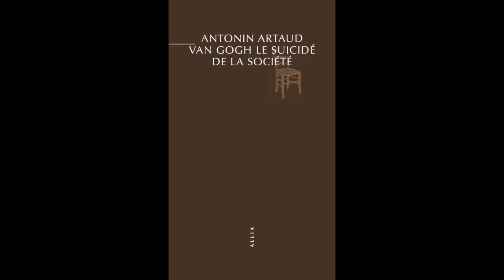Antonin Artaud - Van Gogh le suicidé de la société - RCF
Le 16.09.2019, Julien Leclerc présentait dans “Le Casque et l'enclume” (RCF) “Van Gogh le suicidé de la société”.